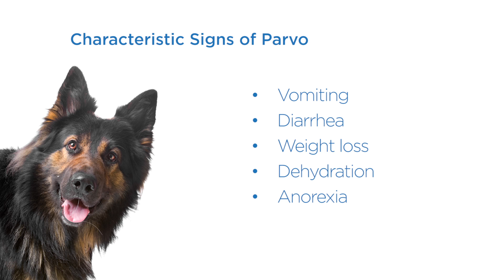Canine Parvo Disease | Symptoms, Causes, & Treatments | Dr. Bill's Pet Nutrition | The Vet Is In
Parvo is a highly contagious viral disease for dogs that manifests itself in two different forms. The more common form attacks the cells of the intestinal tract and white blood cells, while the less common form attacks the heart muscles of young puppies causing lifelong cardiac problems.

For more pet health information and to shop our robust line of dog and cat supplements, visit us